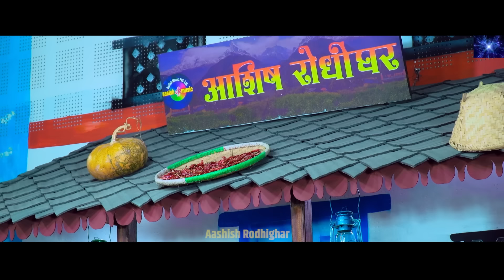माया गुरुङ ले चिज गुरुङ को ढाड खुस्किने गरि हानिन | Maya | Chij | Suman | Sita Renuka | भाग २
watch new Nepali live dohori Ball po pir parna thalyo Part 2 by Suman Pariyar, Chij Gurung, Maya Gurung Renuka bhattarai & Sita Pariyar only on Music Star Nepal official YouTube Chaanel

♪Song:-
Balla po pir parna thalo

♪Vocal:-
Pashupati Sharma
Bishnu Majhi

♪Lyrics:-
Pashupati Sharma

Pashupati Sharma

♪Male Vocal:-
Chij Gurung
Suman Pariyar
Bibek Dhital
Gopal Poudel

♪Female Vocal:-
Maya Gurung
Sita Pariyar
Renuka Bhattarai
Balika Tamang
Shrijana Kunwar

♪Keyboard:-
Bishnu Tamang

♪Madal:-
Kumar Lamichhane
Deepak Majhi

♪Flute:-
Pawal Rai

♪Sarangi:-
Rajesh Gandarbha

Dholak:-
Bagirath Susling

♪Auto pad:-
Kishwor Lamsal

♪Audio Recordist/Audio Mixing/Mastering:-
RM Sangeet

♪Audio/video:-
Ashish Music Pvt. Ltd.
🎬️ Video Credits:-

🎬Director/Producer:-
Ramji Panta

🎬Cinematographer:-
Suresh Shrestha
Sanjeev Khanal

🎬Editor:-
Bishnu Sharma

🎬MUA:-
Anisha Nanu